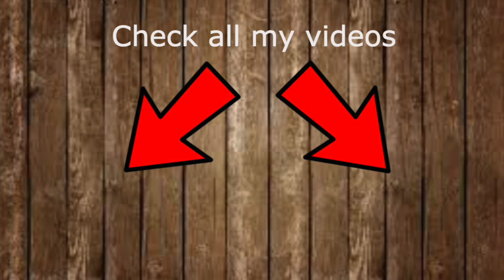"Fishing a Pufferfish(Lost Footage)"